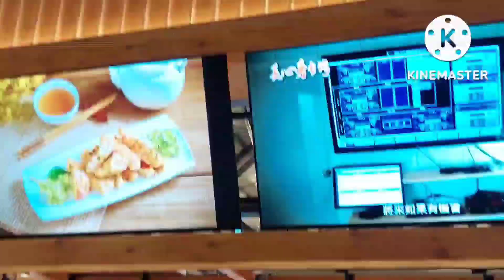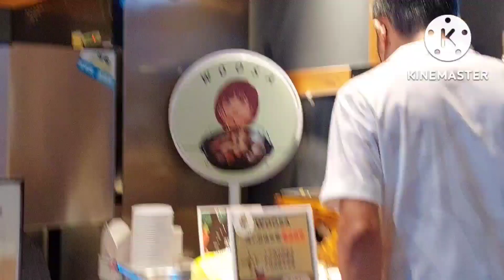Bili Tayo Food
Libot libot muna sa mfa food stand pili ng mabiling food for dinner.